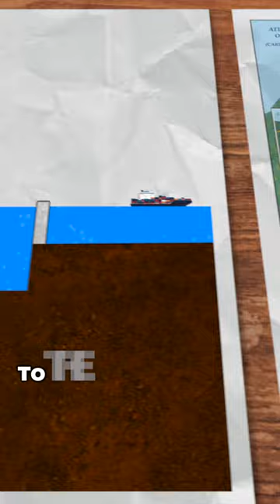Panama Canal - 3 Things You Don't Know!